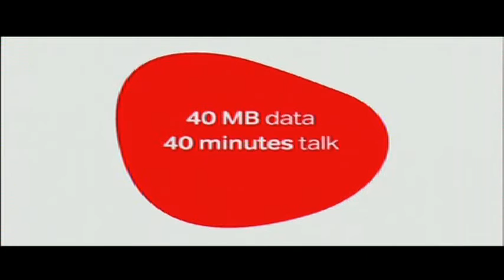NTV AT ONE